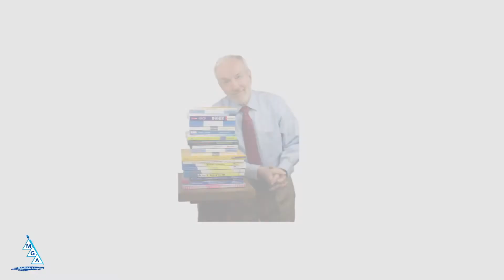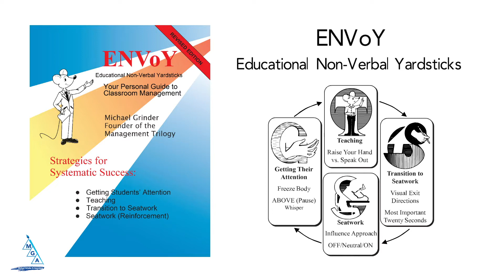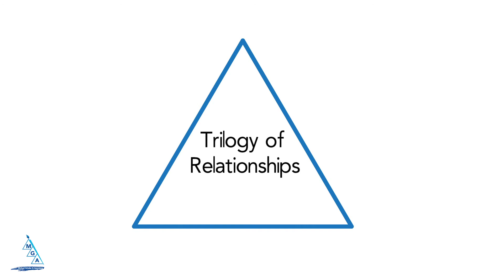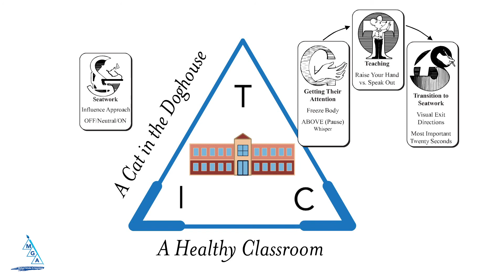School House of Relationships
Do you know how to increase the test scores in your school? Although Michael Grinder is known for his work on Classroom Management, he offers a different interpretation in this clip. Using Marzano’s research, he asserts that school is a house of relationships. His trilogy of classroom management books is aligned with the three phases of relationships: Establishing, Preserving, and Utilizing. By watching this clip, you will know which product can be your focus for your professional development.